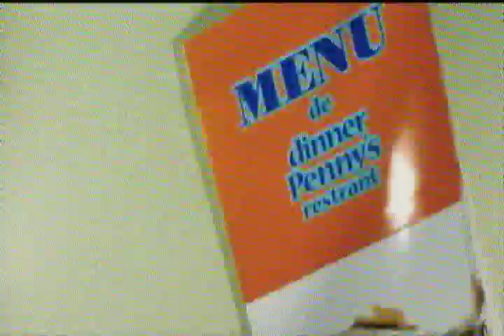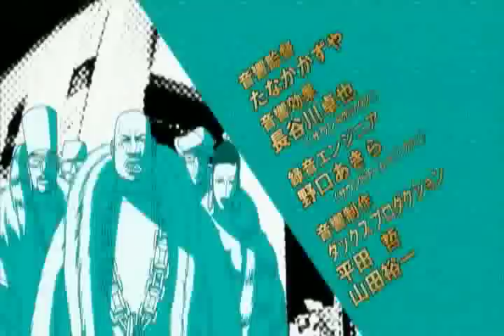TOKYO TRIBE 2 ANIME #4-1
SANTA INOUE'S TOKYO TRIBE 2.